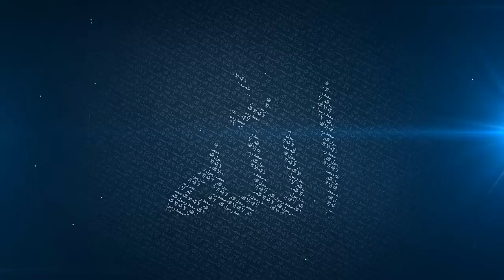03 Life of Umar Ibn Khattab (R.A) P2 - Mufti Menk - Ramadhan 2014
03 Umar Ibn Khattab (R.A) Part 2 - Getting to Know The Companions (R.A) - Mufti Menk - Ramadhan 2014 - Malaysia